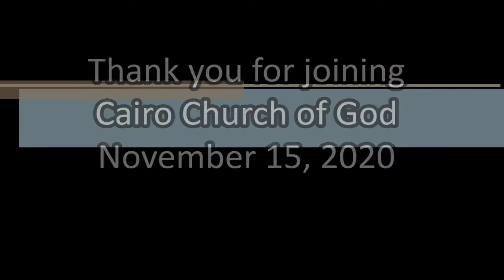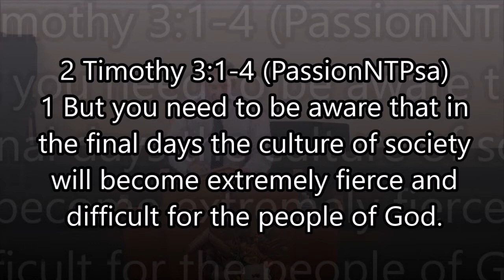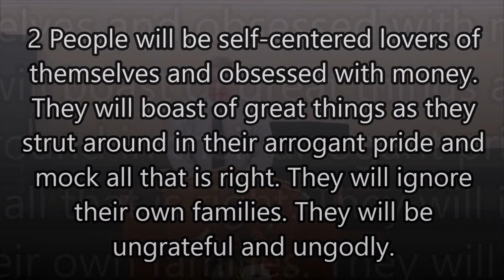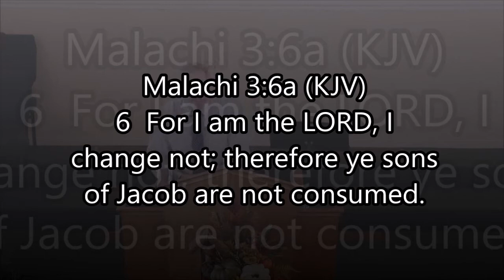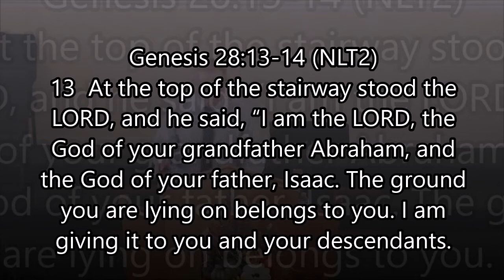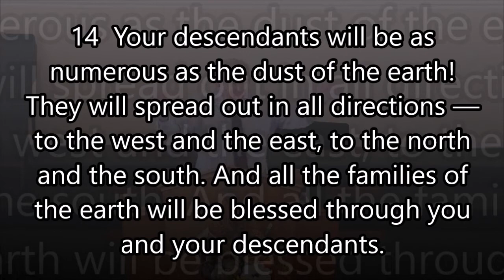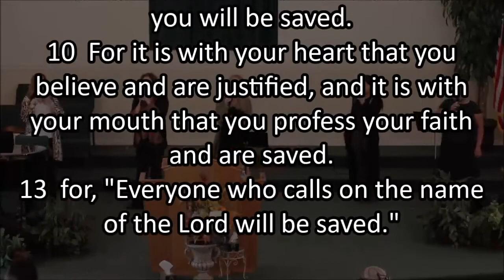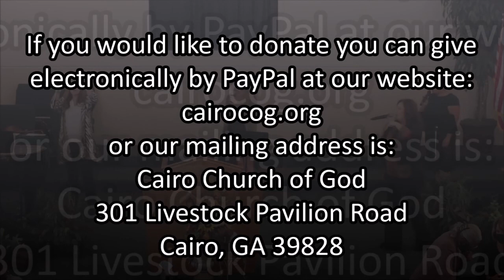IN TIMES LIKE THESE – 11/15/2020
Pastor DeWayne Atkinson
Associate Pastor/Worship Leader Crystal Fuller
Music: “Sing Your Praises”
Words and music by: Jordan Sarmiento, Matt Gilman, Tommy Murfee
CCLI License # 2221795
Words and music by: Ben Fielding, Chris Brown, Jason Furtick, Steven Furtick
Words and music by: Brandon Lake, Chris Brown, Steven Furtick, Tiffany Hammer